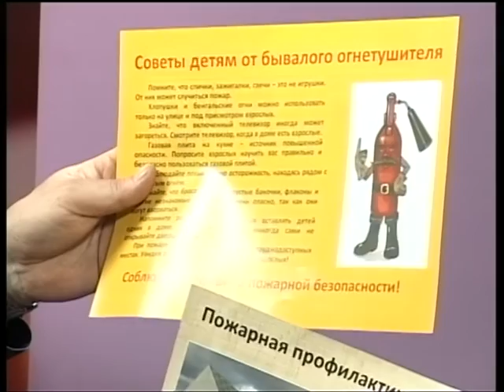Подробности 21.12.15 Юрий Мюллер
Начальник ФКУ "Центр ГИМС" МЧС России по Рязанской области